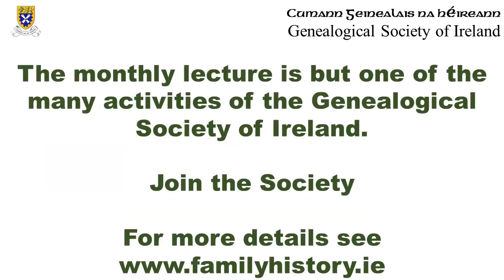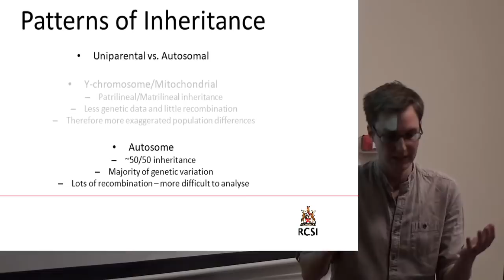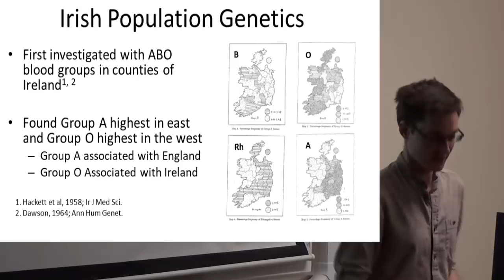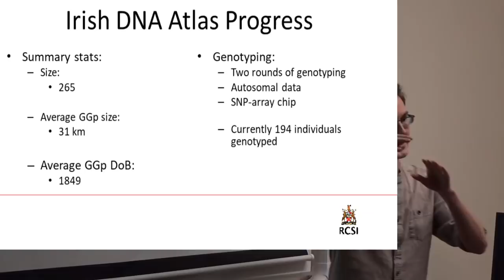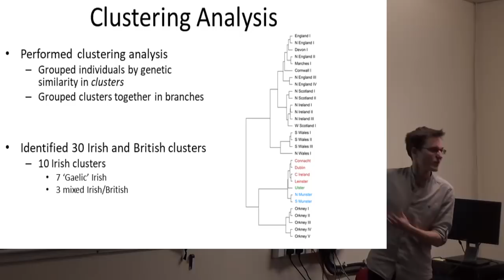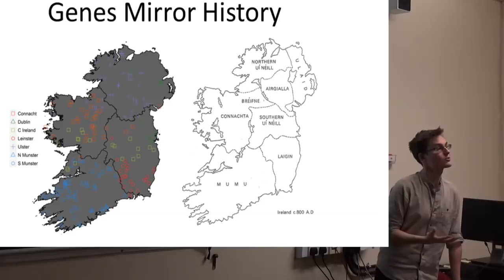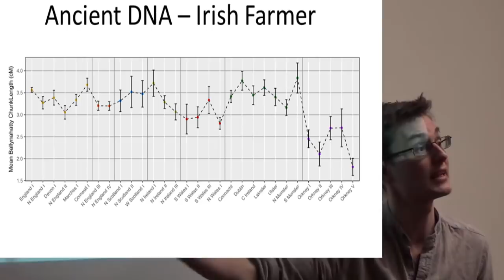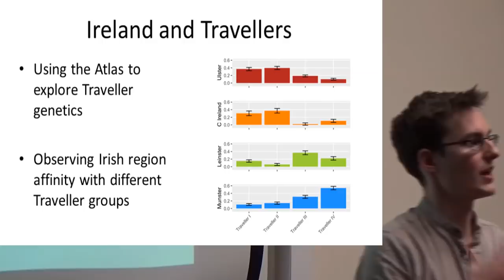Update on the Irish DNA Atlas: Ed Gilbert, Ph.d student, RCSI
The Irish DNA Atlas is a collaborative study of the historic DNA of the Irish population. It is a collaboration between the Royal College of Surgeons in Ireland and the Genealogical Society of Ireland